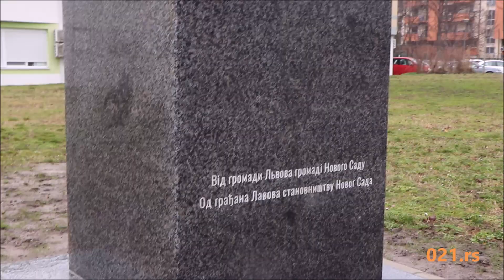Otkriven spomenik Tarasu Ševčenku 10.02.2021. - 021.rs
Gradonačelnik Novog Sada Miloš Vučević i ambasador Ukrajine u Srbiji Oleksandar Aleksandrovič otkrili su spomenik istaknutom ukrajinskom pesniku i slikaru Tarasu Ševčenku u Aleji Mike Antića u Novom Sadu.